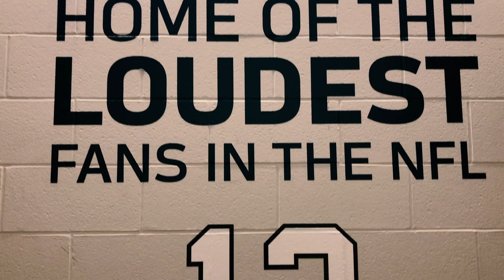UW SOFTBALL | TIMEOUT WITH TAT: AT THE SEAHAWKS GAME!!!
Working my first Seahawks game!!! Whether it was in the press box, on the field, in the locker room, or at a press conference, I had a blast!